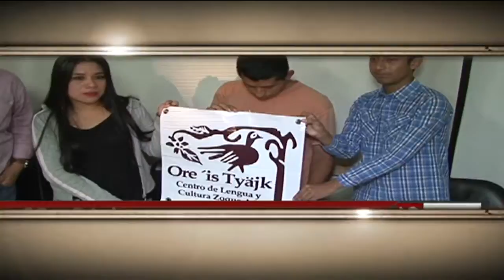Corte Informativo emisión vespertina (19 de mayo 2014)